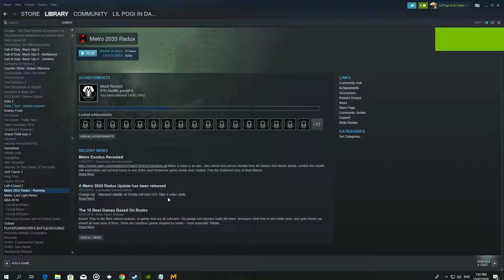Metro Redux 2033 Chapter 2 Bourbon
My Specs
GPU: ASUS GeForce GTX 1060
Processor: Intel Core i3-7100
Ram: Avexir 8gb 2400 mhz
Monitor:LG 1920x 1080 75 hz
PSU: Seasonic 520 plus bronze
Storage: 1TB Seagate Baraccuda

Chapter 2 Bourbon
Metro 2033 is a first-person shooter survival horror video game developed by 4A Games and published by THQ. It was released in 2010 for the Xbox 360 and Microsoft Windows. The story is based on Dmitry Glukhovsky's novel of the same name, and is set in the ruins of Moscow following a nuclear war, where the survivors are forced to live in underground metro tunnels. Players control Artyom, a man who must save his home station from the dangers lurking within the Metro.
Metro 2033 is played from a first-person perspective. Players encounter human and mutant enemies, who can be killed with a variety of firearms; alternatively, players can employ stealth to evade or silently kill enemies. Ammunition and other necessary items must be either scavenged from the bodies of dead enemies, or purchased from vendors. Some areas of the metro tunnels, in addition to the Earth's surface, are covered in radiation, and the player must wear a gas mask to explore these areas. If the gas mask is worn while in combat, it may be damaged, and the player must quickly find a replacement before they die.